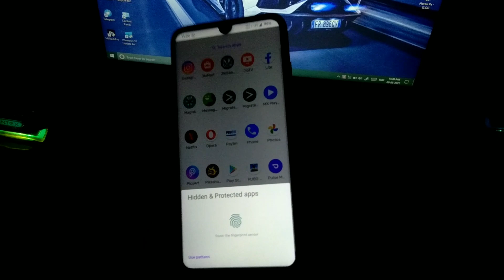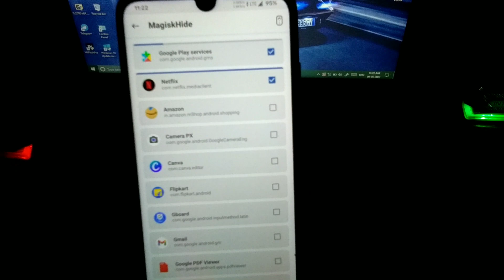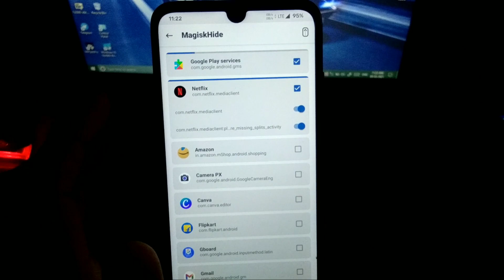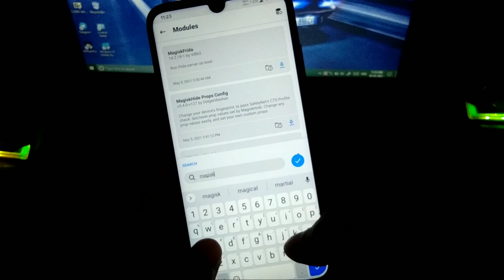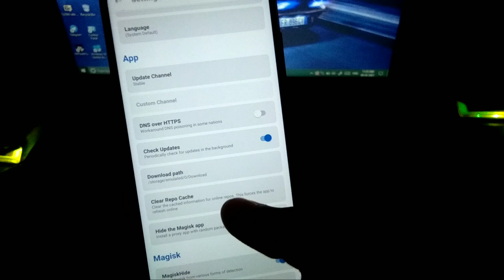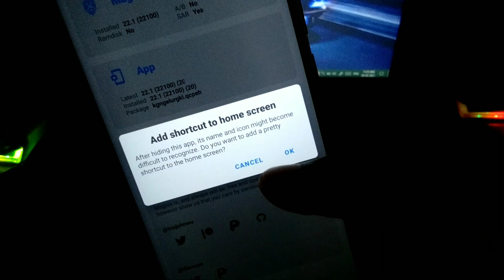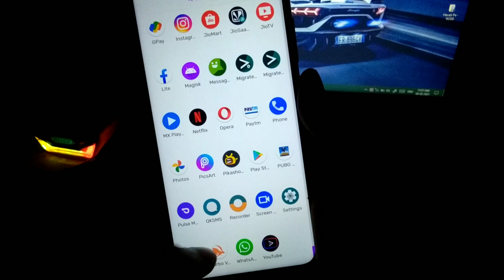How to Fix Netflix Blackscreen Issue in any Android phone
Hey guys!
     So, in this video i'll show you how to fix netflix blackscreen issue in any android phone which is rooted. Watch this video till end because i have shown 3 tips to fix that blackscreen issue in your android device.

Gears I use:
Camera - I record with phone Vivo Y53

OTHER QUERIES:-
How to Fix Blackscreen Issue in Android
How to Fix Blackscreen In Rooted Phone
Fix Blackscreen in Netflix
Black screen Fix Netflix
Netflix Blackscreen Problem Solved
Blackscreen Problem Solved in Netflix

Searchable tags